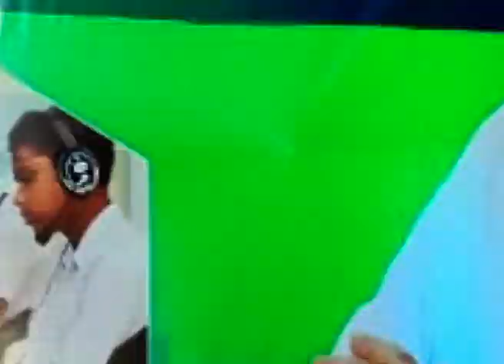Boudha : ପ୍ରଥମ ପର୍ଯ୍ୟାୟରେ ମୋ ସ୍କୁଲ ଅଭିଯାନ ଅନୁଷ୍ଠିତ || Odisha Neta